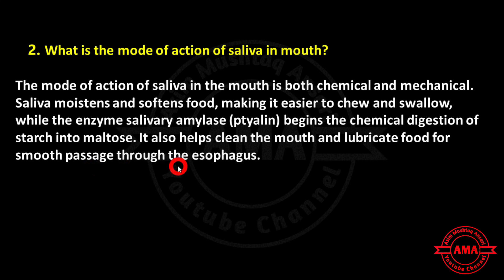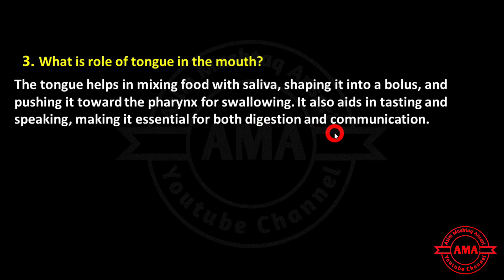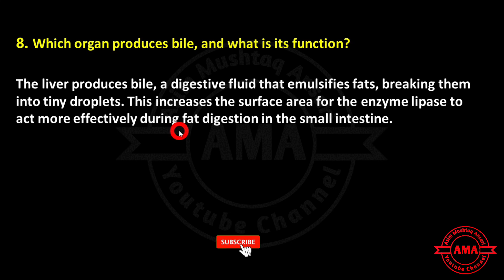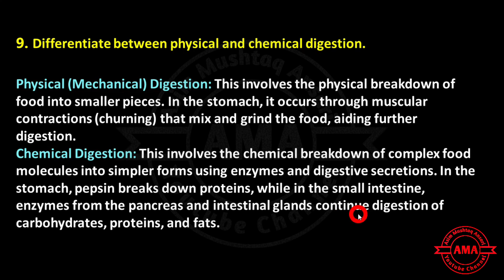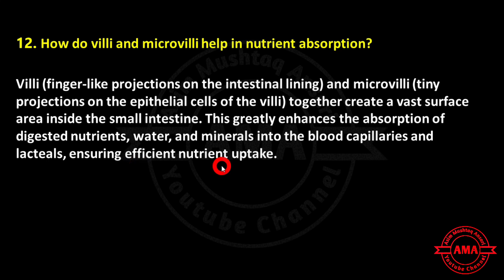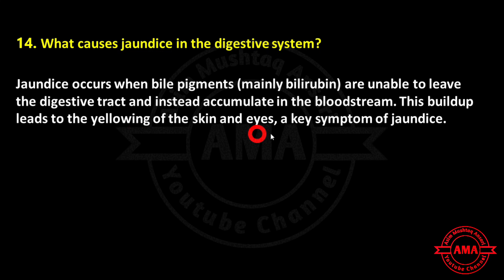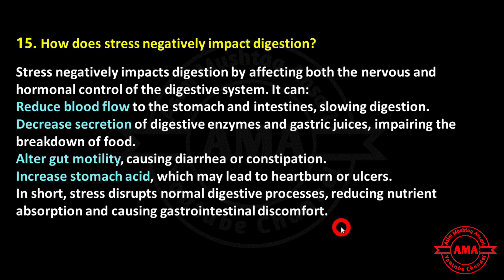11 Biology Solved Exercise Short Questions Chapter 9 Human Digestive system | 11th Biology new book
📘 Topic: 11 Biology Solved Exercise Short questions Questions Chapter 9 Human Digestive system | 11th Biology solved exercise new book
📚 Chapter 9 | 11 Biology New Book 2025 – Exercise Short with Explanation (Urdu + English)
In this video, we have solved all Short Questions from the exercise of Chapter 9: Human Digestive system , based on the 11 Biology New Book (2025). Each question is explained clearly in Urdu + English, with line-by-line textbook relevance. Best for FSc students, NEET/MDCAT aspirants, and board exam preparation.

🎯 What You’ll Learn in This Video:
• Solved exercise Short Questions from Human Digestive system
• Detailed explanation in Urdu + English
• Concepts of Human Digestive system
• Board exam practice + NEET/MDCAT prep
• Clear, easy-to-understand language with proper reasoning

🕒 Timestamps